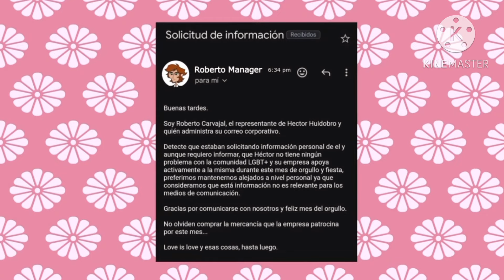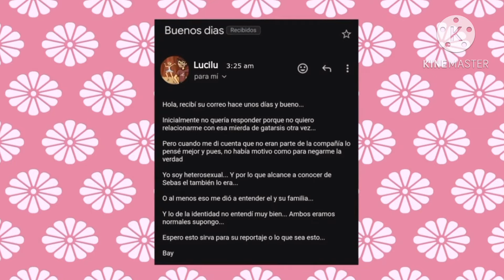La Casa Del Drama but Horribly English Dubbed by an almost sweet 16 teenager. (Part 2)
Two days ago, I only started with 3 videos and they were goofy. Then I completed them and posted them on Tweeter. Now, I have completed them. Might get updated once new episodes or specials come out. Welcome to part two! Stupid YT algorithm, I keep losing views 💀 so I might hope that I grow again…

Credit to @SimplemaBalsi for making this series and for the video clips of LCDD.

Can you find the cats hidden in this video